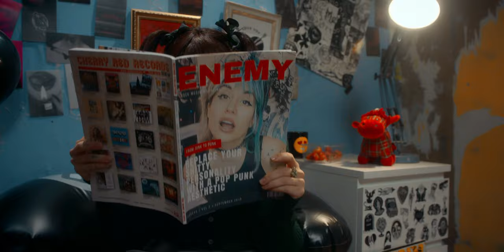RØRY - Uncomplicated [Official Music Video]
⚡️ I buried my heart in empathy, that shit's my worst enemy

🎤 Lyrics: RØRY - Uncomplicated

My best friend Jenny
I missed her wedding
I don't blame her at all
That she can't forget it

She drives the same car in the same town
I heard she got a couple kids now

My first ever lover
Not like the others
LIT was my favorite band
So he sang me a cover

And I got the mixtape in an old drawer
What do I keep it for?

Now it's another damn day
And another diagnosis
You get usеd to the pain
When you get my kind of hopеless

You drown in the weight of it all
When you're down and there's nowhere to fall
And now Avril's on the radio
Takes me back to 15 years ago
Just a small town kid with no regrets
'Cause I ain't dropped out of uni yet

When my brother is still in my life
Ain't lost nobody to suicide
Take me back I fuckin' hate it
Those days were uncomplicated

Dysfunctional family
But I didn't know it
My dad had some feelings
But he couldn't show it

I buried my heart in empathy
That shit's my worst enemy

And another diagnosis
You get used to the pain
When you get my kind of hopeless

When you're down and there's no one to call

Yeah, yeah, uncomplicated
Yeah, yeah, those days were uncomplicated

Take me back, I fucking hate it

👩‍💻 Share RØRY - Uncomplicated with your friends!